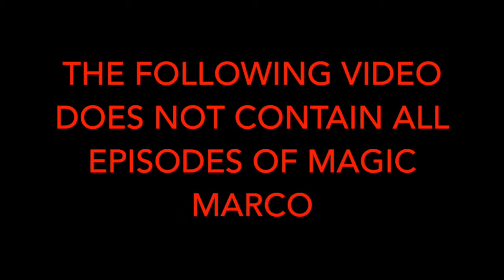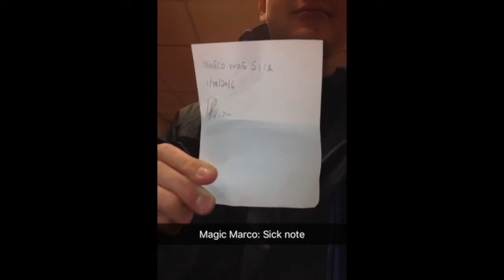Magic Marco (Rewind 2015)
Interstellar Pictures presents,"Magic Marco Rewind 2015."

Don't forget to leave LIKE on the video if you enjoyed the video, or a DISLIKE if you did not.
Also feel free to let us know what we need to improve on for our future film in the COMMENTS section below!

WERE ON TWITTER!

MAKE SURE TO HYPE IT UP!!!